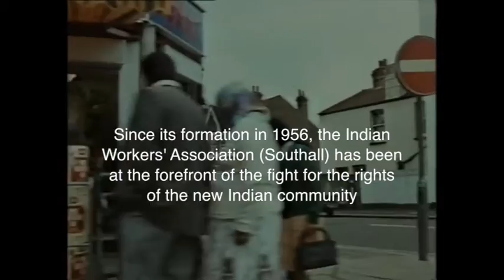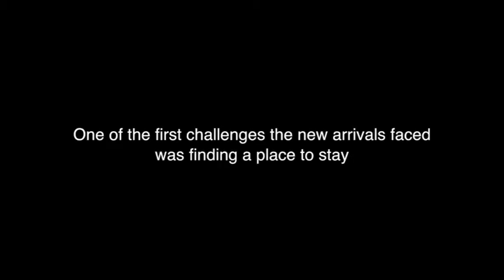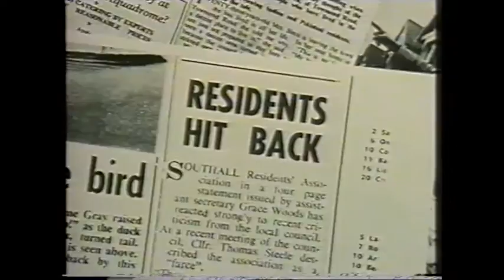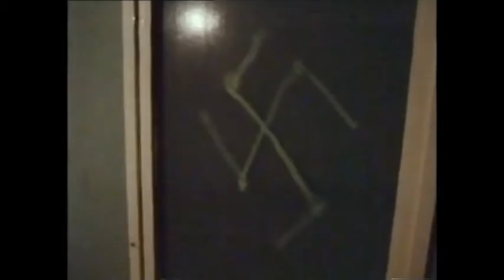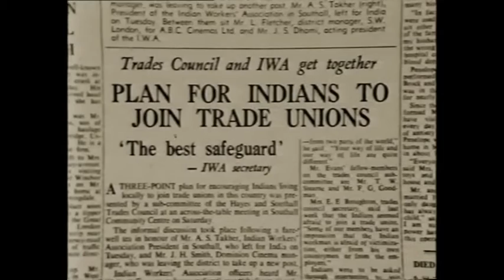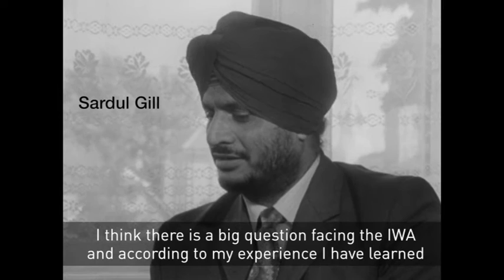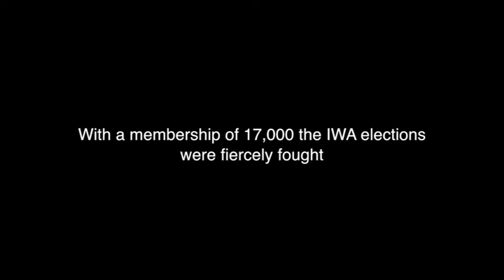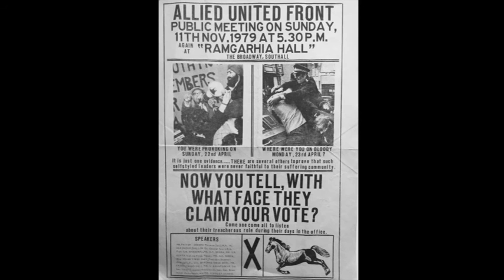Dr Sathi Ludhianvi participating in the documentary film about IWA, Southall part 1